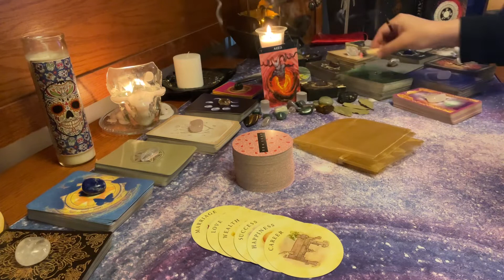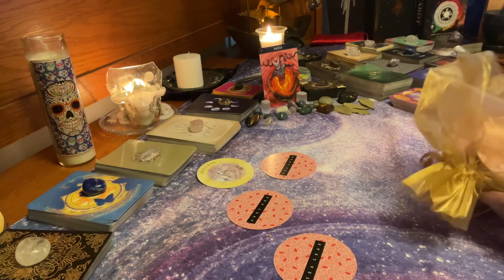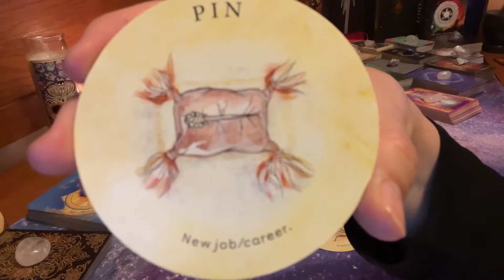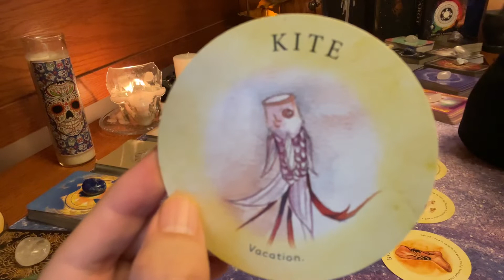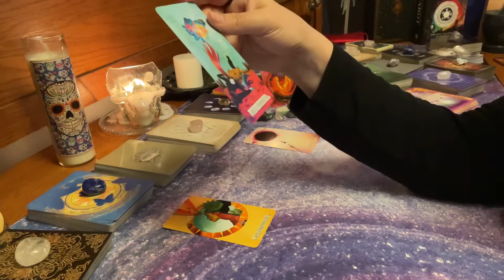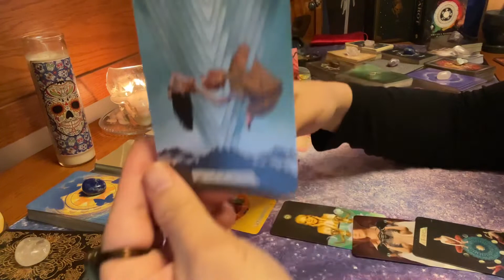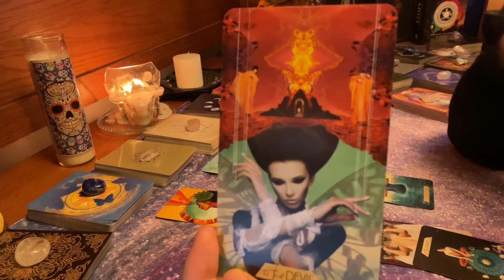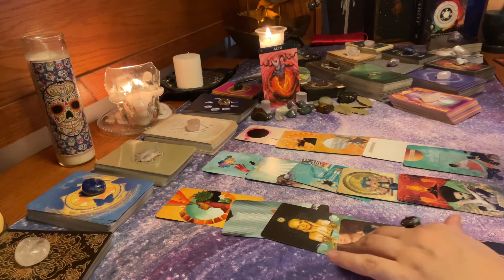Aries - Money & Career / You Are on The Road to Success! Tea Leaf & Tarot Card Reading March 2021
Aries - This is a tea leaf & tarot card reading – "Money & Career / You Are on the Road to Success"

Decks Used:
The Muse Tarot
Tea Leaf Fortune Cards